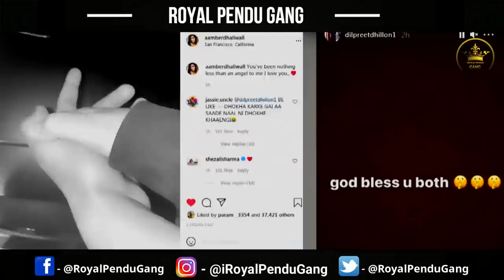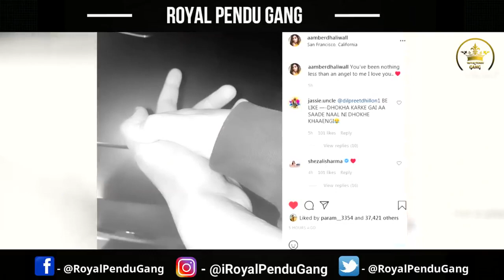Dilpreet dhillon reply to his wife amber dhaliwal